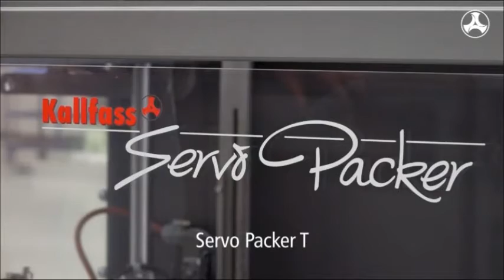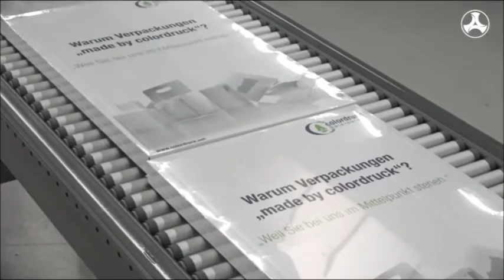Kallfass Servo Packer 500T Side Sealer Shrink Wrapping Advent Calendars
Our Kallfass Server Packer 500T Side Sealer shrink wrapping some advent calendars. The Servo Packer T is the intermittent version ofthe Servo Packer. It creates perfectly square bags using 2 side seals and cross seal bar. User-friendliness is guaranteed by the
7“ HMI - Easy Touch KP3 - with its easy and simple operation. The clever alternative for creating a film bag in an attractive package design.

Kallfass manufactures high end automatic shrink wrap machines which can be utilized in every industry. We offer intermittent-motion side sealers, continuous-motion side sealers, bundlers, and shrink tunnels.